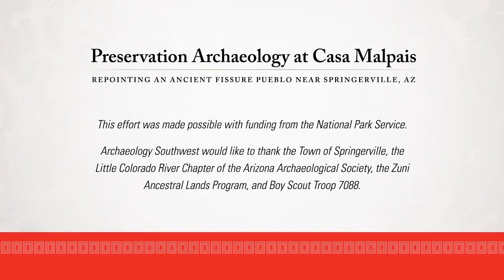Preservation Archaeology at Casa Malpais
See aerial footage by Douglas Gann of efforts to stabilize the walls of the ancient village of Casa Malpais.

Learn more about this project and see digital models of the